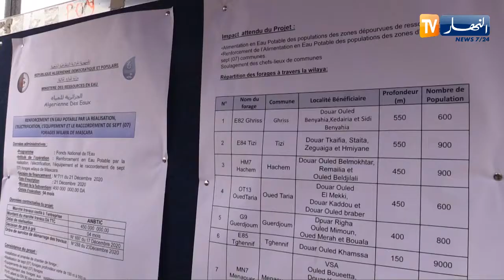معسكر: تدعيم قطاع الموارد المائية بمشاريع للتزود بالمياه الشروب قبل رمضان